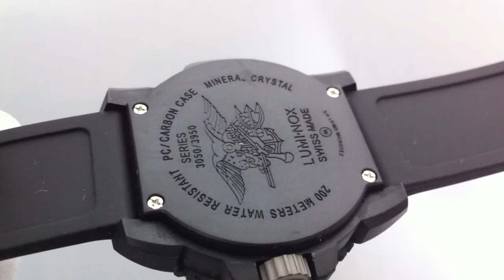Men's Luminox EVO Navy SEAL Colormark Series Watch. 3059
Men's Luminox EVO Navy SEAL Colormark Series Watch. 3059. This model comes with features such as:
Carbon reinforced polymer injection molded case.
44mm Case Diamter.
Unidirectional polymer ratcheting bezel.
Black carbon reinforced case back secured with stainless steel screws.
Tempered scratch resistant mineral crystal.
Double gasket push in crown.
200m Water Resistance.
Jeweled Swiss quartz movement.
45 months battery life.
End of Life (EOL)-N.
Strap-signature PU strap.
Lug Width-23 mm.
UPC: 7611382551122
Enjoy this video review.